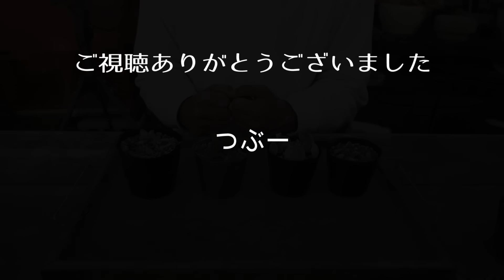#346【葉挿しが元気に育たない】ポイント5つ。春なら育ちます。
00:00 オープニング
00:32 芽が出ない、大きくならない
01:45 置き場所は？
02:40 のびのびになる時は？
03:50 花芽はどうするの？
04:34 室内葉挿しはどうするの？
05:02 エンディング

※多肉が元気に育ついろいろ
【リキダス 800ml】 活力剤
【微粉ハイポネックス 120g】肥料

※虫の予防に
【オルトランDX 1kg 粒剤】虫のお薬剤

※虫の予防と栄養
【虫を予防するマグァンプD 200g】ゆっくり効果

※虫被害にあった時はこちら
【ベニカXネクストスプレー 1000ml】 虫を撃退

※葉に点々やうどんこ病がでたときは
【トップジンM水和剤 1箱(1g分包x10)】NISSO(日本曹達)